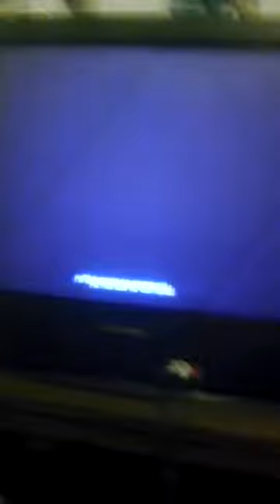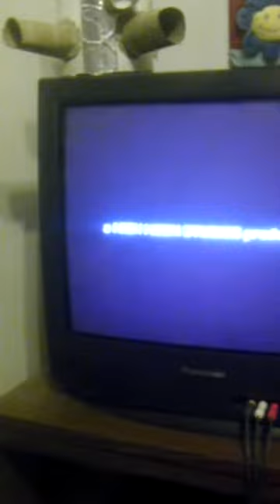Transformers fall of cybertron dark lo part 1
Whi turn the lights out? Who!? Who!? Who!?